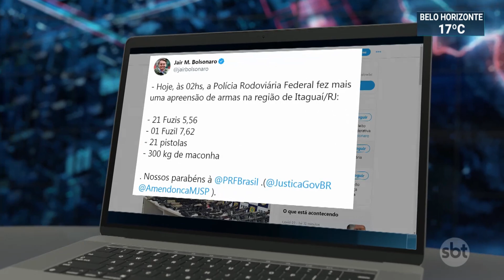PRF faz maior apreensão de armas e drogas em 10 anos em rodovia do Rio | SBT Brasil (06/08/20)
A Polícia Rodoviária Federal fez, nesta quinta-feira (06), a maior apreensão de armas e drogas na Rodovia Presidente Dutra em 10 anos. O arsenal vinha do Paraguai e seria entregue no complexo de favelas da Maré, no Rio de Janeiro. Dois homens foram presos.